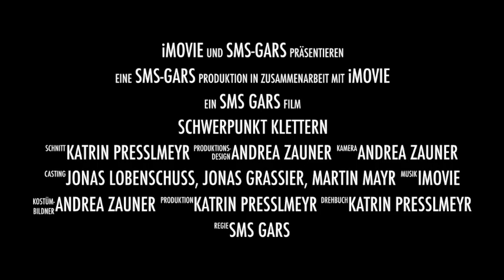Schwerpunkt Klettern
Videobeschreibung Schwerpunkt Klettern